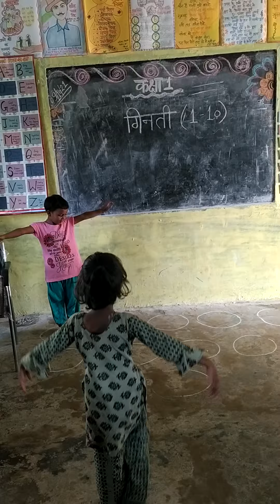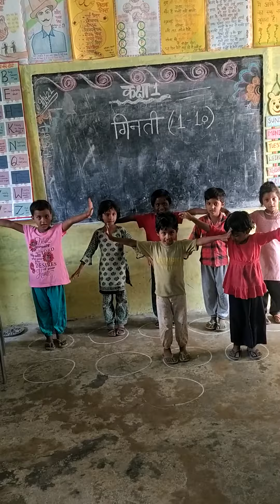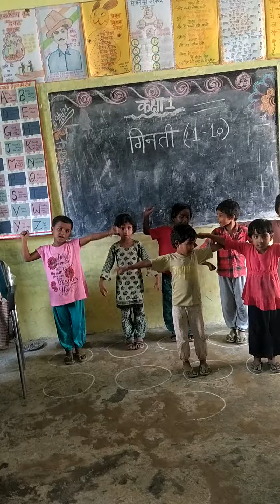beautiful poem for counting 💓